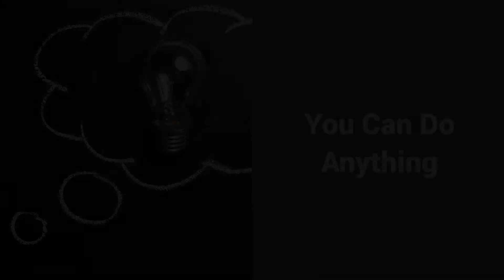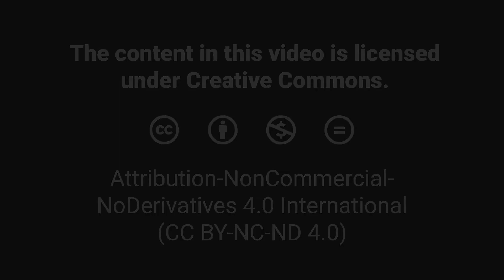MOOC USSV101x | Veteran Voices: Metacognition and Mindset | You Can Do Anything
Veteran Voices: Metacognition and Mindset | You Can Do Anything
MOOC USSV101x | University Studies for Student Veterans
Columbia University Center for Veteran Transition and Integration
R.J. Jenkins, Sara Remedios, and Josh Edwin

This video is part of University Studies for Student Veterans, a dynamic, online curriculum that offers student veterans proven tools to facilitate their transition to college, and to maximize their success once they’re there. We know that the culture of higher education is different from the culture of the military in meaningful ways, and we also know that one of the keys to excelling in college - especially for student veterans - is learning to navigate these differences successfully, right from the very start.

While this course is open to everyone, the content has been tailored specifically for student veterans currently pursuing higher education, active duty servicemembers who aspire to start school or return to school soon, and higher education professionals who work to support student veterans at their schools. If this sounds like you, and if you’re ready to learn how to make your transition easier and more successful, then we hope you’ll join us.

What you’ll learn:
Foundational academic and study skills for achieving success in college
Strategies for more effective reading, writing, test preparation, and time management
Proven tips for students taking STEM and other technical courses
Metacognition and academic mindset
University Studies for Student Veterans is a collaboration between the Columbia University Center for Veteran Transition and Integration, the School of General Studies of Columbia University, and the Columbia Center for Teaching and Learning.
Columbia University launched the Center for Veteran Transition and Integration to have a direct and lasting impact on the issue of veteran transition and upward mobility by creating and providing access to the best-in-class tools and programming veterans need as they transition from active service to college and the workforce. We welcome the opportunity to assist higher education institutions (both 2-year and 4-year), military installation education services officers and transition assistance programs, veteran focused non-profit organizations, and more. To get started, contact the Columbia University Center for Veteran Transition.
The School of General Studies of Columbia University is the finest liberal arts college in the United States created specifically for returning and nontraditional students seeking a rigorous, traditional, Ivy League undergraduate degree full or part time. The School of General Studies has been educating military veterans for 70 years. Since World War II, GS has served veterans who interrupted their educations to serve their country. They bring a wealth of life experience to the classroom, and contribute in a unique way to the diversity and cultural richness of the University.
The Center for Teaching and Learning (CTL) partners with faculty, students, and colleagues across the University to support excellence and innovation in teaching and learning. The CTL is committed to advancing the culture of teaching and learning for professional development, curricular enhancement, and academic support through its programs, services, and resources. The CTL understands teaching as a critical practice, driven by inquiry, experimentation, reflection, and collaboration. We promote pedagogy that is inclusive, learner-centered, and research-based. We support the purposeful use of new media and emerging technologies in the classroom and online to foster the success of Columbia’s instructors and students.
Category
Education
License